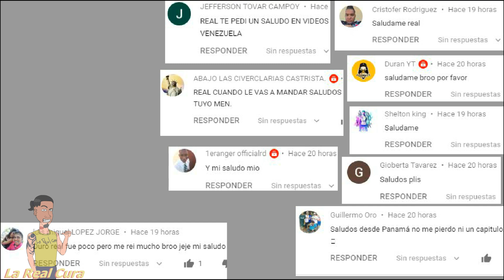El Real Y Yanclo Preso y en Cuarentena 2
Siguen aquí presos en cuarentena los tiguere Reales, no hay forma hasta que no pase esto.

El toque de queda es para todos mira lo que le pasó al sujeto, pueda que hasta contagiado esté por su mala cabeza, que el señor lo cuide del covid-19 o Coronavirus 🙏.

Quería hacer el vídeo de los negros bailando con ataúd, pero no se va poder Reales.

Recuerda ver a La Percha menta y My Crazy son míos, también Silverio Animation con HDP y Coco cap muy buenos, Dante Animaciones 2d anda por ahí también con chistes buenos.